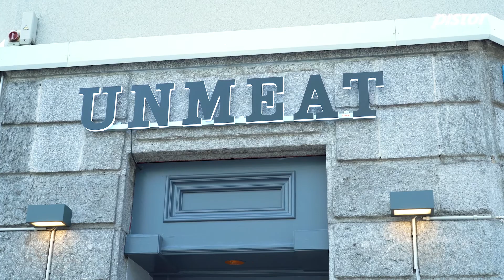Untypisch vegan | Zu Besuch bei «Unmeat» in Zürich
Wie kann Food zur Bekämpfung des Klimawandels beitragen? Diese Frage hat sich Theo Favetto gestellt und das ethisch-ökologische, vegane Burger-Restaurant «Unmeat» mitbegründet. Erfahren Sie, was es mit dem klimaneutralen Burger auf sich hat und wer genüsslich hineinbeisst.

Wer steckt dahinter?
Lernen Sie die Mitarbeitenden von «Unmeat» kennen und erfahren Sie mehr über Ihre Beweggründe, kein Fleisch mehr zu essen.

Pistor — Genau das.
Wir leben Nachhaltigkeit. Ökonomisch. Ökologisch. Sozial.